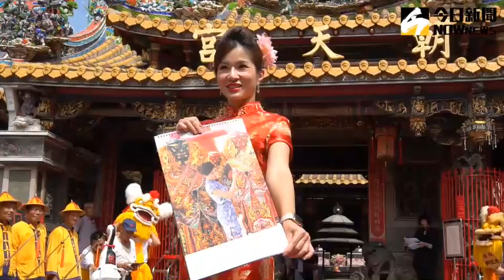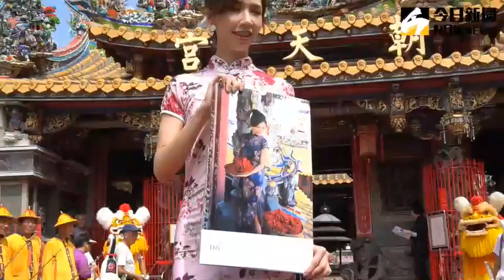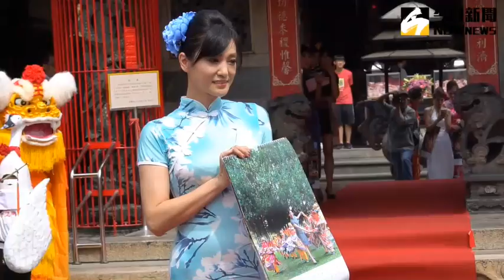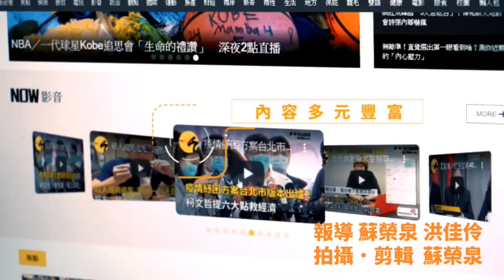2021愛心空姐年曆義賣 朝天宮動員藝陣配合推出